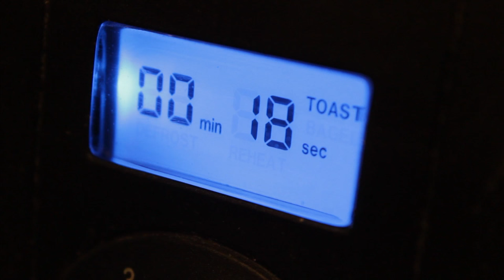Bond Moments Morning Routine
The best way to start in a day full of Bond moments. :)

In Kooperation mit Gillette, die mich nach meinen persönlichen "Bond-Momenten" gefragt haben. Antwort: Eigentlich mein ganzes Leben. Hier exemplarisch anhand der ersten Minuten des Tages demonstriert.

Brotscheibe in den Toaster werfen: 31 Versuche
Zahnstocher in Martini-Glas werfen: 42 Versuche
Tischtennisball in Martini-Glas werfen: 11 Versuche
Super gestyled aus dem Haus gehen: 1 Versuch